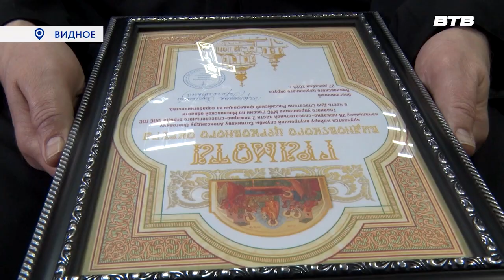ЗА МУЖЕСТВО И ОТВАГУ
В пожарной части Видного отпраздновали 33 годовщину со дня образования МЧС. Начальники подразделений подвели итоги года, наиболее отличившимся на службе вручили памятные награды. Слово Инге Янчук